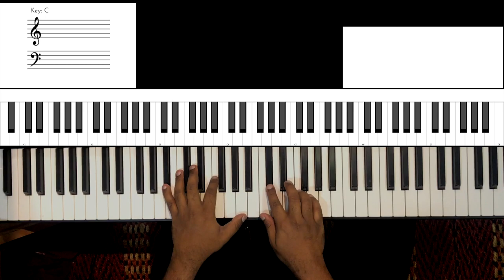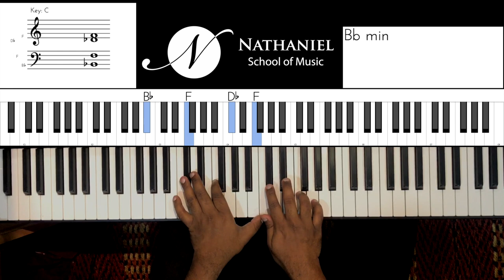Riff #1810 - Jason Zac